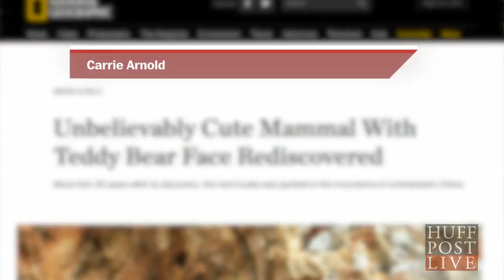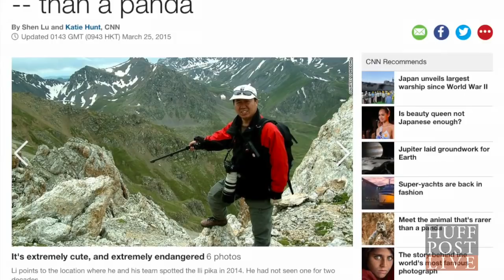China's Adorable 'Magic Rabbit' Is On The Brink Of Extinction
The ila pika were only discovered in a remote region of China twenty years ago, it was nicknamed ‘the magic rabbit but since, their numbers have dramatically decreased.